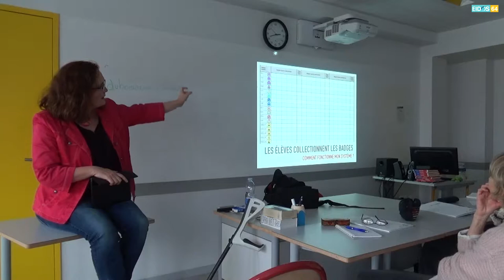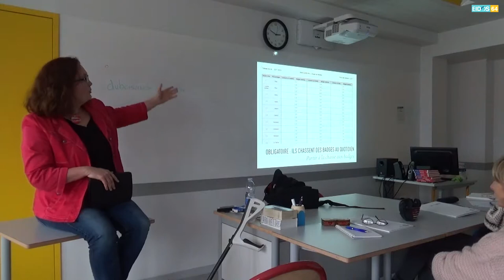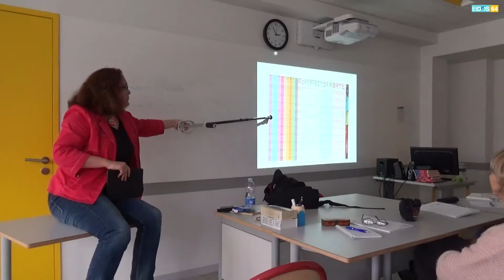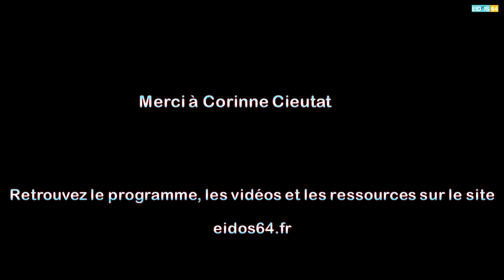Des badges de compétences : pour une vraie individualisation des parcours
Captation vidéo de l'atelier A02 intitulé "Des badges de compétences : pour une vraie individualisation des parcours" lors d'Eidos64 le 30 janvier 2019 à Pau.
Aude Dubois, Professeure et formatrice de français au collège Notre Dame, Poissy (78) témoigne : "Dévolution, différenciation pédagogique, individualisation des apprentissages, développement d’une motivation intrinsèque, respect des rythmes individuels, autoévaluation, évaluation positive, développement du goût de l’effort… Autant d’enjeux essentiels auxquels ce système complet de badges de compétences offre une réponse vraiment opératoire.
Depuis trois ans, j’emploie en cycle 4 ce système fondé sur des activités obligatoires communes et sur une multitude d’activités optionnelles, système qui permet avec aisance une évaluation quotidienne, formelle ou non, et simplifie toutes les activités, comme les travaux de groupe.
Et mon enseignement en a été métamorphosé… de même que les élèves, enthousiasmés, qui en redemandent !"
Aude Dubois, Professeure et formatrice de français – Collège Notre Dame, Poissy (78)